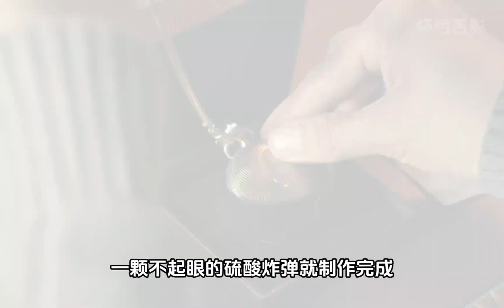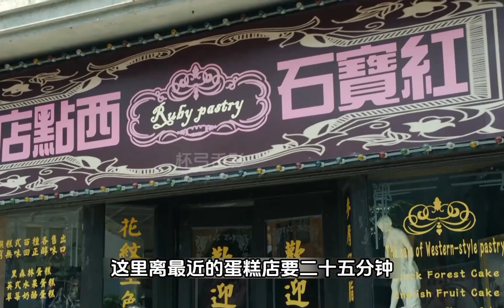男人用硫酸制作了一顆懷表炸彈